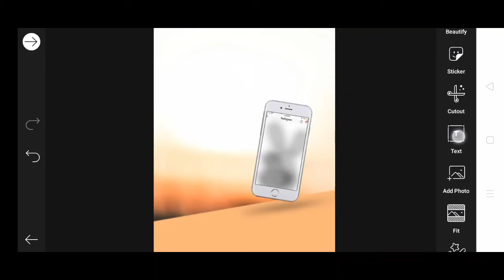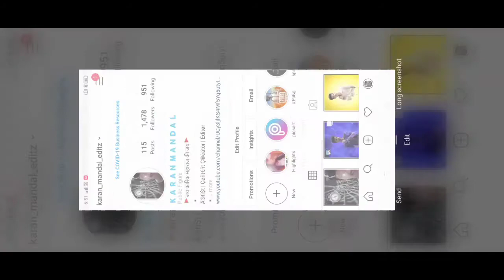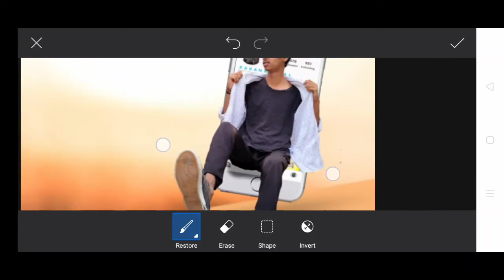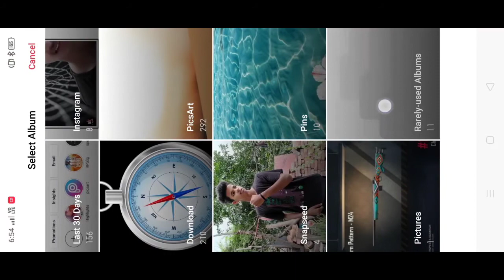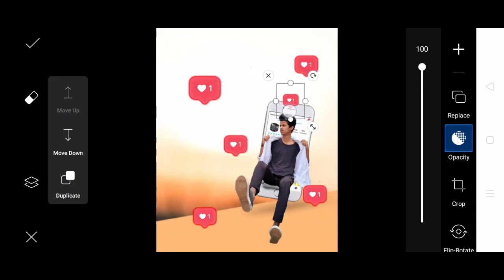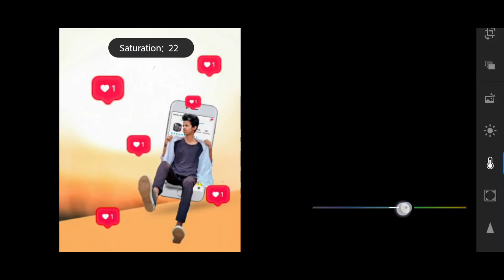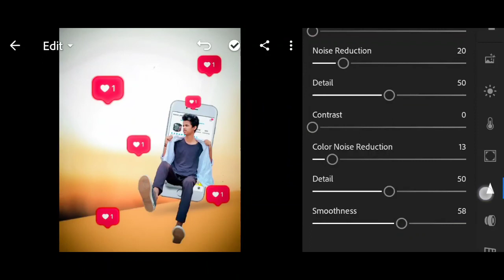Instagram 3D creative HD photo editing | picsart creative 3D Instagram mobile photo editing 2020